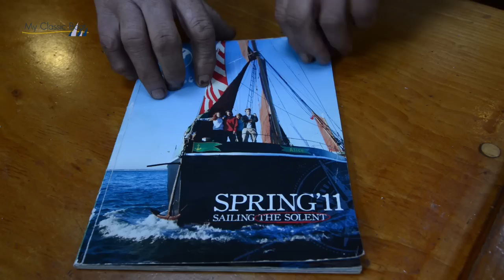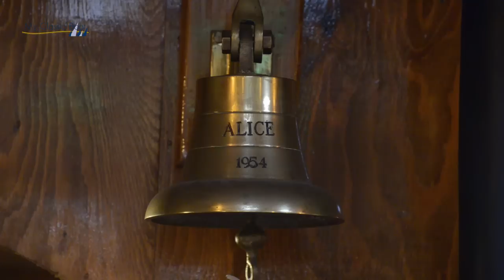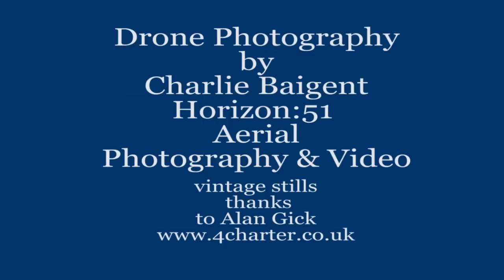My Classic Boat Thames Barge Alice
My Classic Boat. Thames Barge Alice. We spent a day with owner Alan Gick as he hoisted the mast for the winter. Based in Gun Wharf Portsmouth, historic Alice is the only Thames Barge on The Solent. Look out for more videos of her sailing being shot this year.